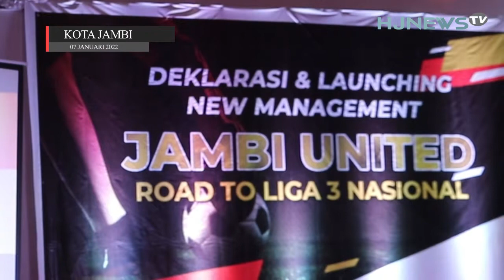Aras islami S.E MM pengusaha muda nasional turun tangan selamatkan Jambi United